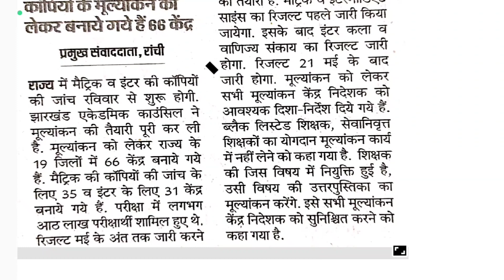jac inter ka result kab aaega।inter ka ।inter ka result kab nikelega।matric ka result kab aayega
jac inter ka result kab aaega।inter ka result।मैट्रिक का रिजल्ट कब निकलेगा। jac matric ka result ।

jac board result,jac board result 2022,jac board exam 2023

news today.jac board exam 2022 news today,jac board

result 2023,jac board exam 2023, jac board result 2022

class 10,jac board exam result 2022,jac board class 10

result 2022,jac board class 12 result 2022,jac board exam

date 2023,jac board model paper 2023,jac board result

kaise check kare, jac board result kab aayega,jac board

news.jharkhand board result 2022, jac board ka result kab

aayega,

मैट्रिक का रिजल्ट कब निकलेगा

मैट्रिक का रिजल्ट कब आएगा

मैट्रिक का रिजल्ट कब देगा

मैट्रिक का रिजल्ट कब जारी होगा

मैट्रिक का एग्जाम

मैट्रिक का रिजल्ट कब बनेगा

मैट्रिक का रिजल्ट

inter ka paper
ا
inter ka

inter ka hindi ka paper

inter ka result kab tak aayega

inter ka
inter ka result kab aaega।inter ka result।मैट्रिक का रिजल्ट कब निकलेगा।matric ka result ।
inter ka result kab nikelega